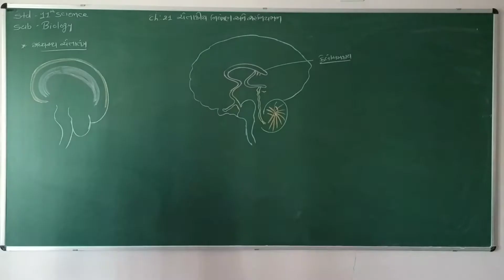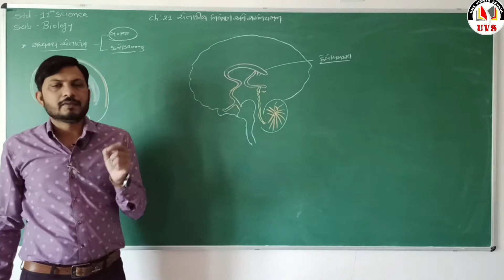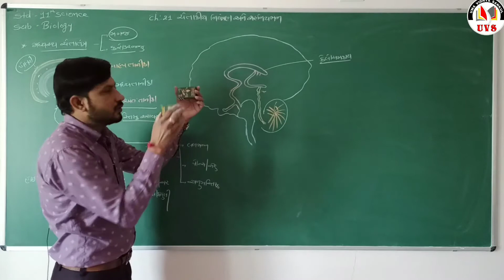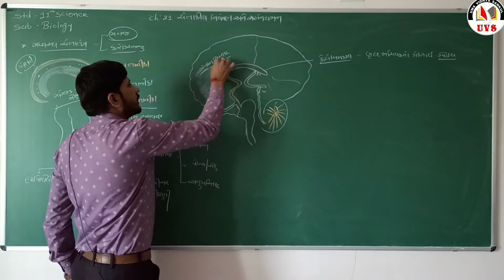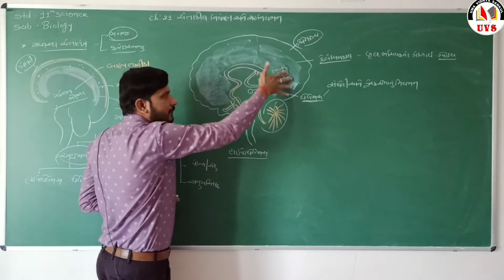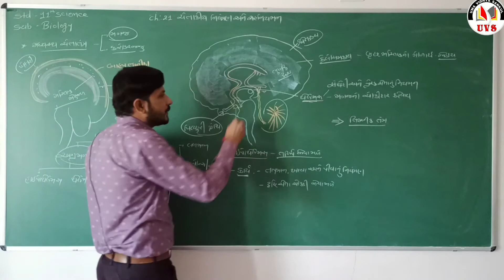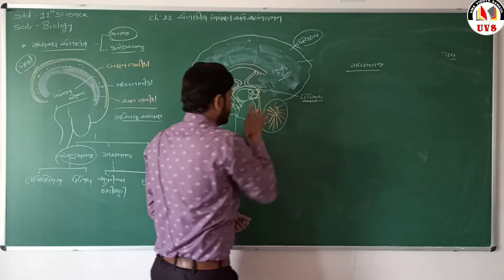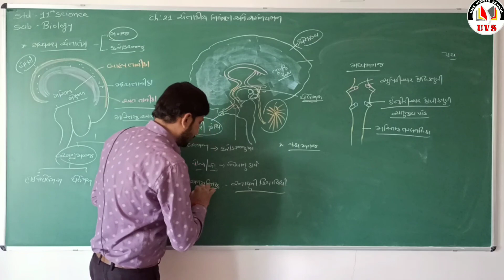Part - 6 | 11 Science | Biology | Chapter - 21